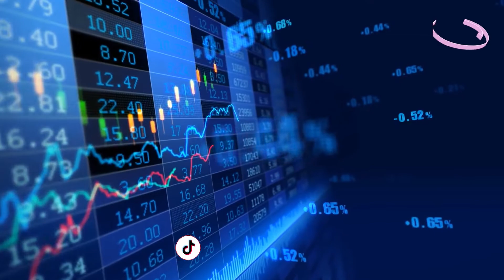सेयर बजारमा १९.०६ अंकको गिरावट ll ZeeNepal 4K TV